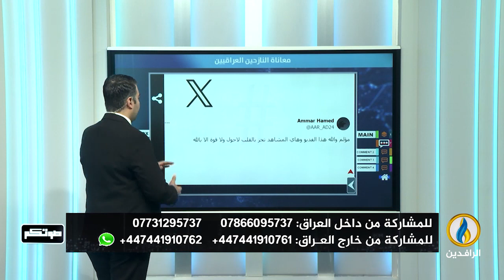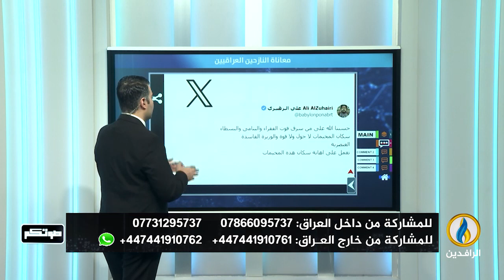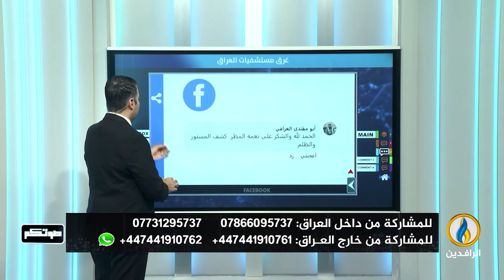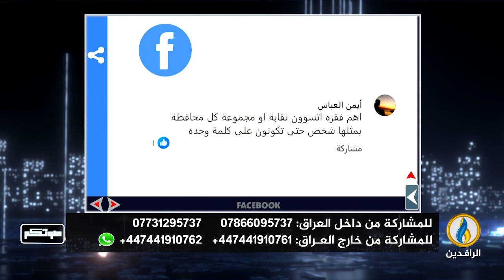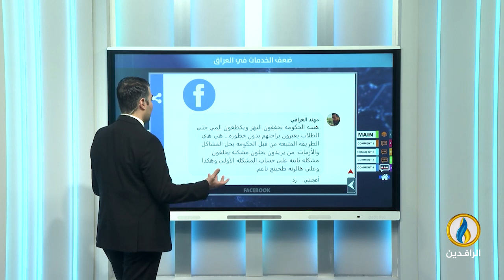صوتكم | 5 - 5 - 2024